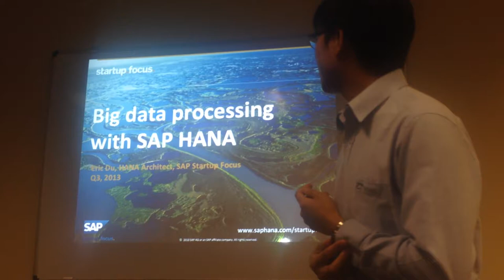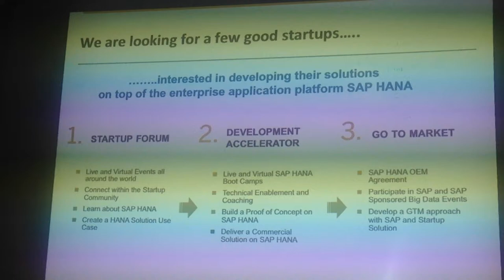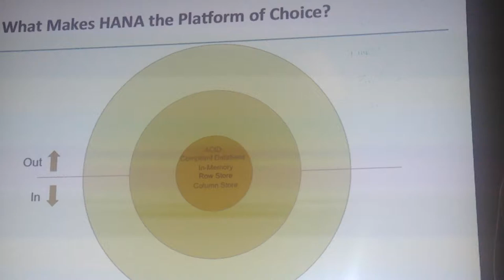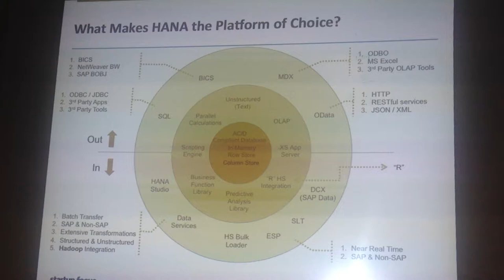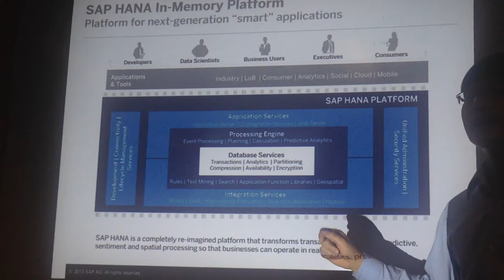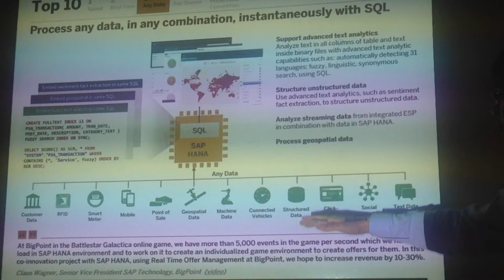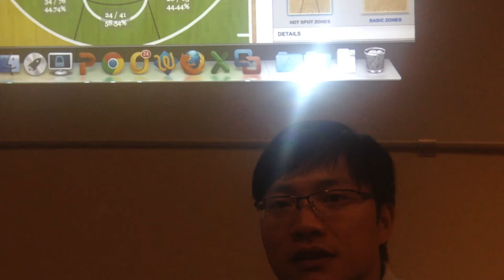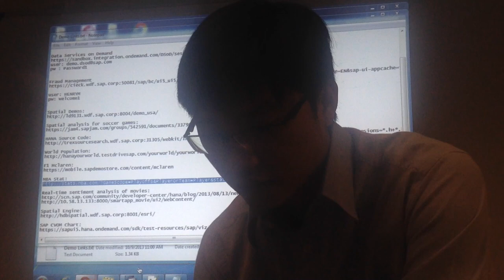Big Data Processing Technology using SAP HANA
2013 SVIEF Start-up Bootcamp: Big Data Processing Technology tonight: Partnered with SAP Startup Focus, to provide a start-up bootcamp session for our members, & start-up project owners. In this training, you will get trendy information about the strategies from SAP HANA group, & evaluation on the big data analysis aspect for your project. Speaker: Eric Du, HANA Development Architect from SAP Startup Focus Program's Development Accelerator, helping early stage companies to leverage the break-though capabilities of SAP's In-Memory data management platform to build real-time apps.